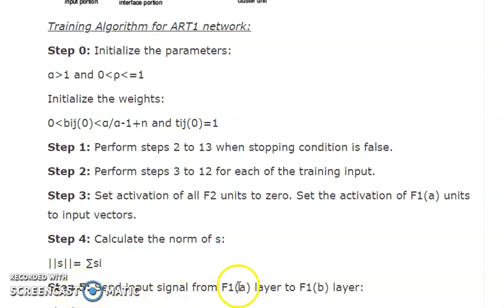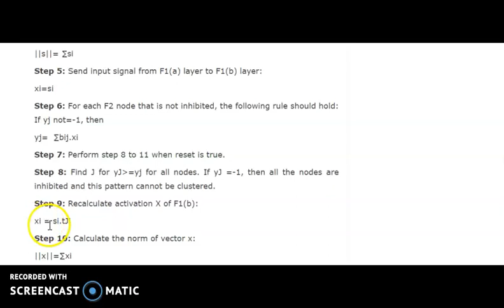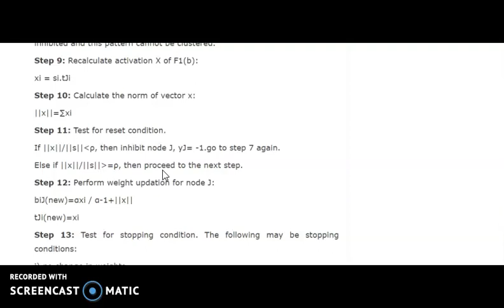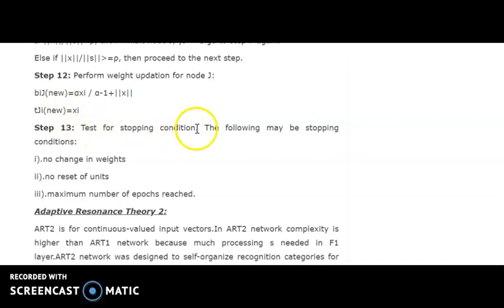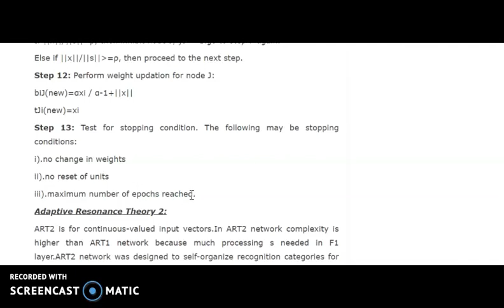ADAPTIVE RESONANCE THEORY ALGORITHM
MSC COMPUTER SCIENCE ELECTIVE
SOFT COMPUTING